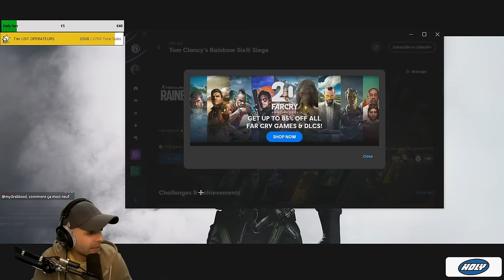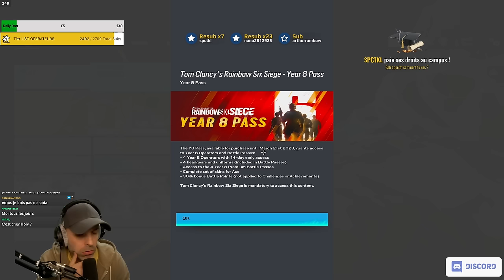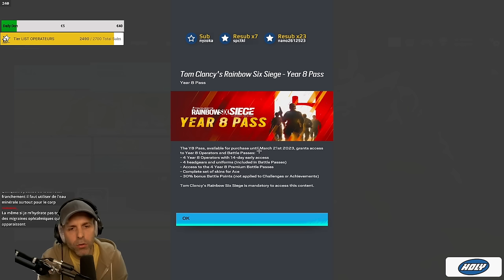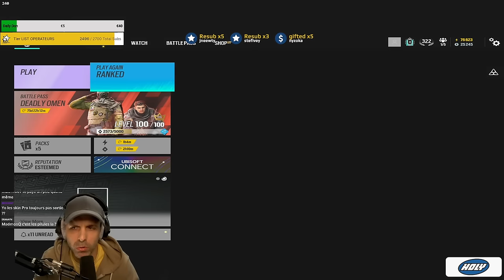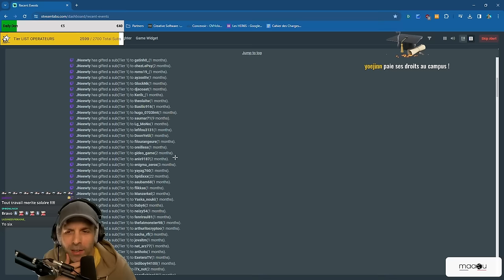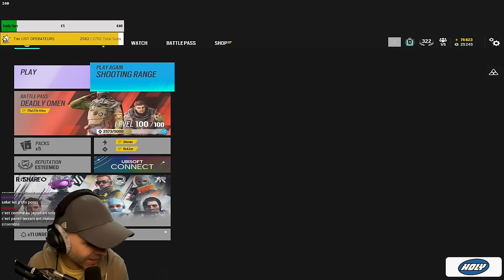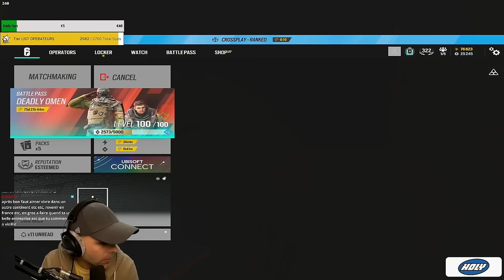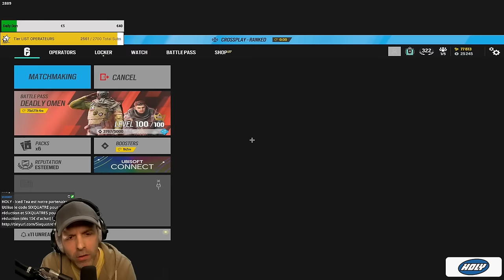La remontada INCROYABLE ! (Full Game)